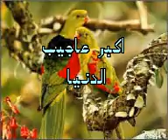dam maro dam song 2011